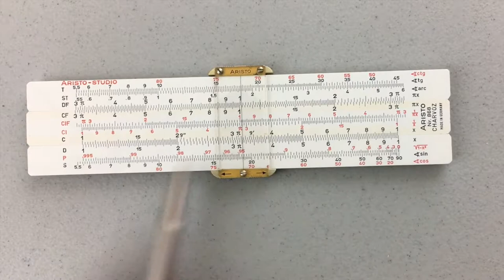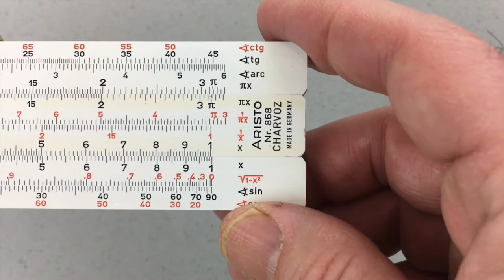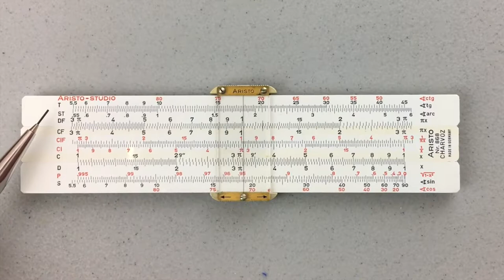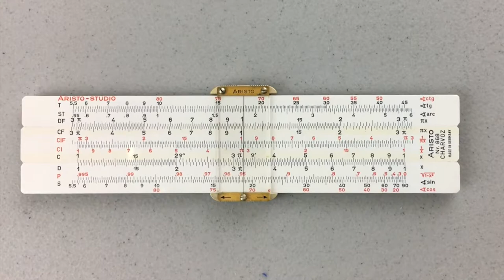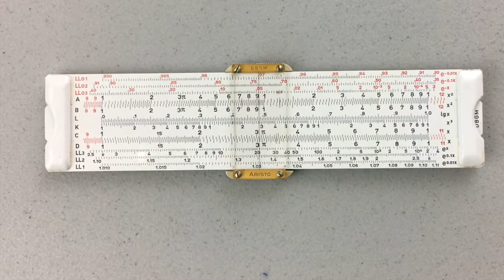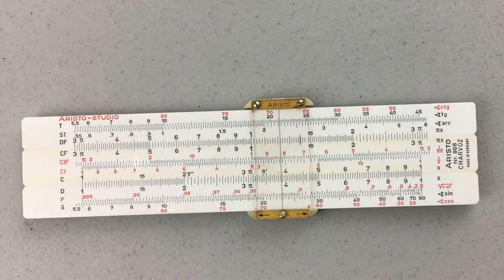Introduction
An in-depth introduction to slide rule design and functions.